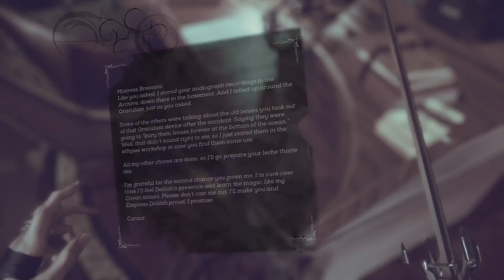Dishonored 2 Emily Part 3